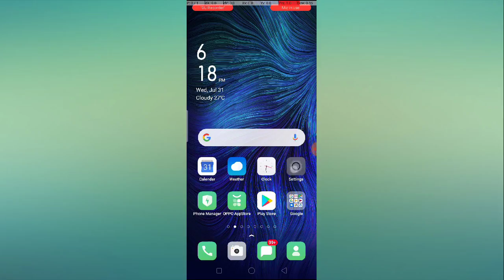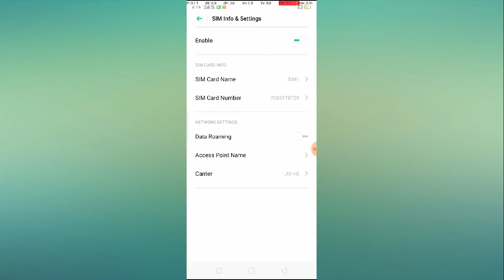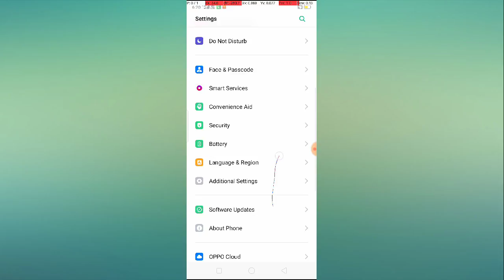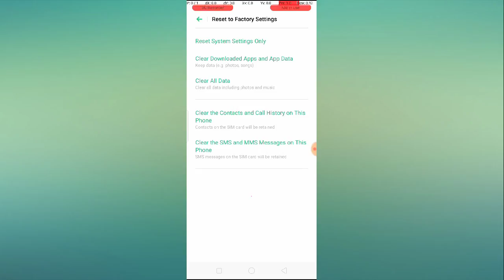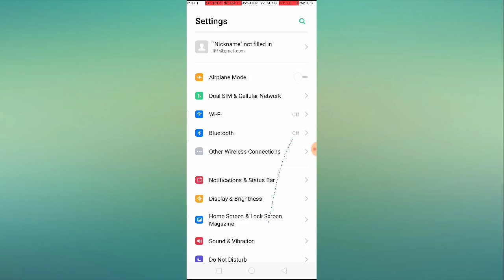Idea Sim Not Showing Network Problem Solved